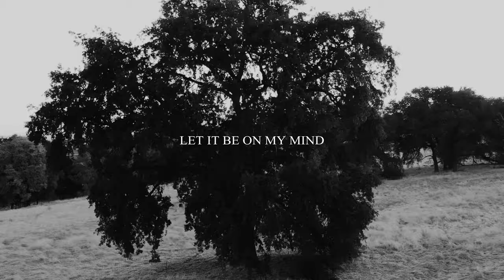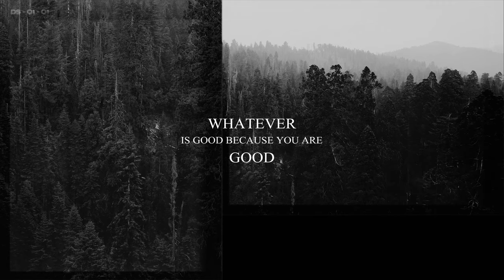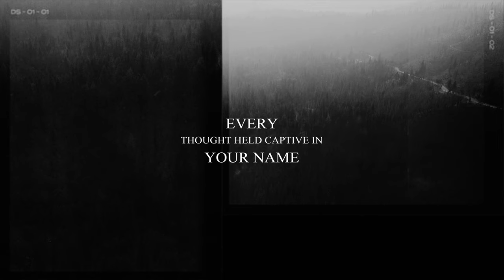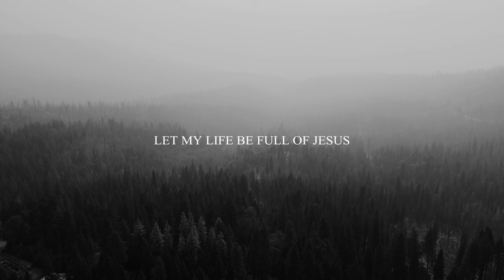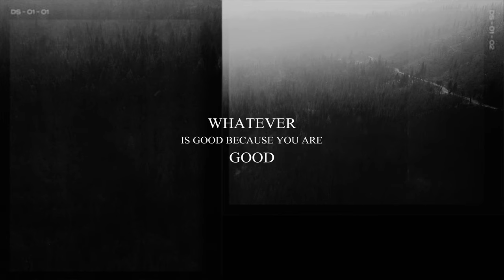Whatever is good by Fellowship Church lyric video- Motivational Video